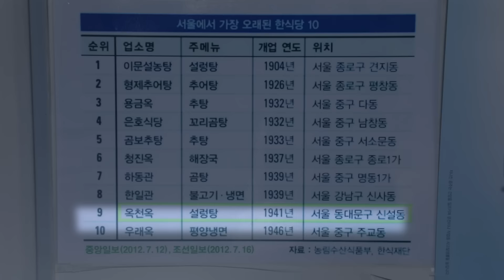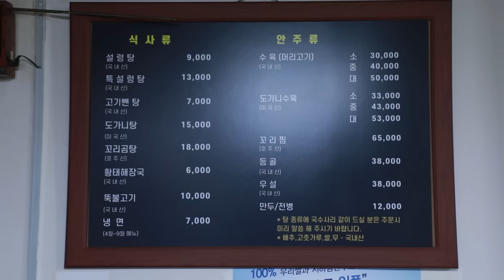서울에서 9번째? 81년 전통😳 신설동 도가니 수육 먹방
도가니 수육 먹방